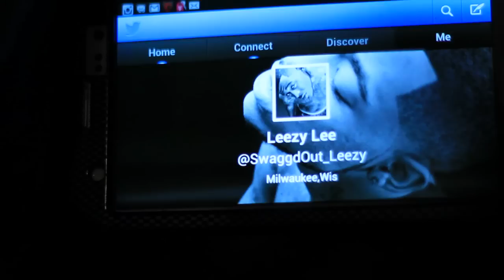SwaggdOut Leezy - Official "All I Know" Video Promo Trailer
ToneBVisuals and SwaggdOut Leezy Presents Official Promo Trailer for SwaggdOut Leezy upcoming Promo Video "All I Know"

- "First Class Swagg" Mixtape Coming Soon!